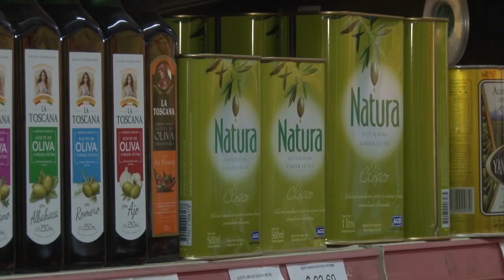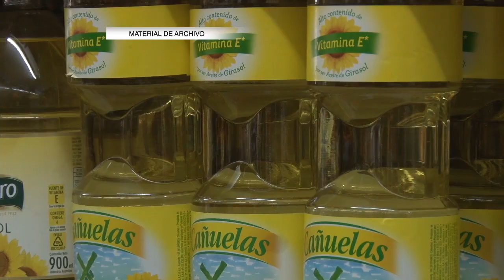Programa Precios Solidarios